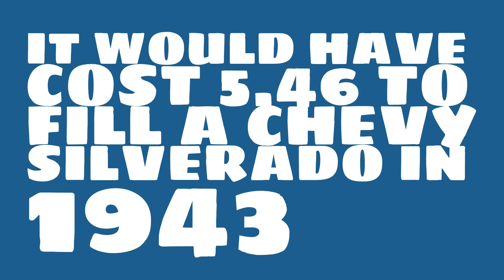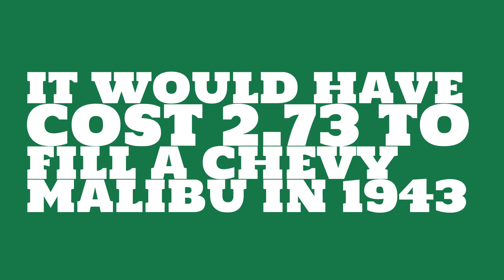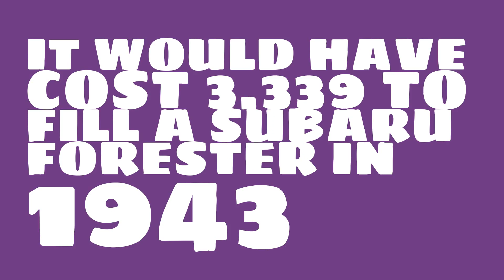How much was the 1943 cost of a gallon of gas in today's dollars?